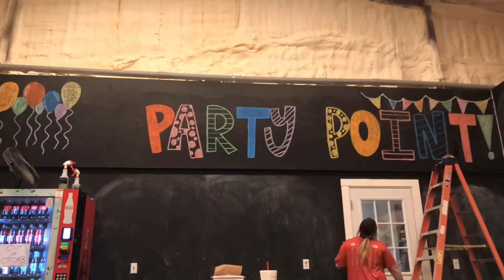Party Point Chalk Wall Timelapse